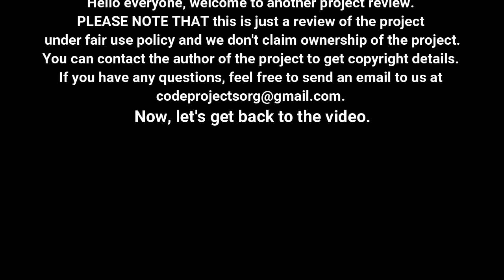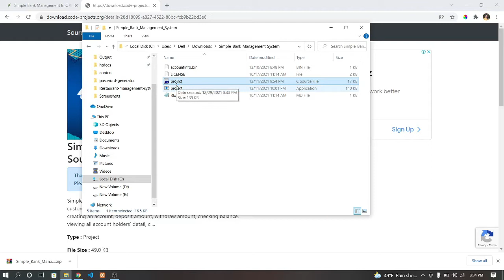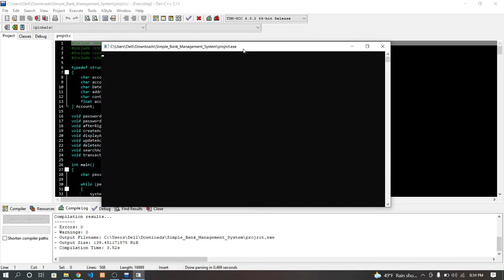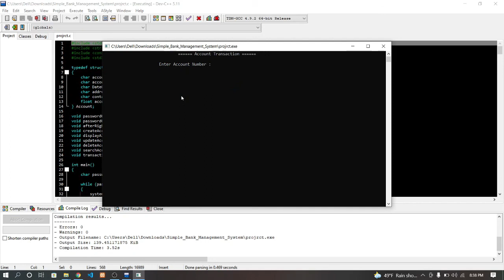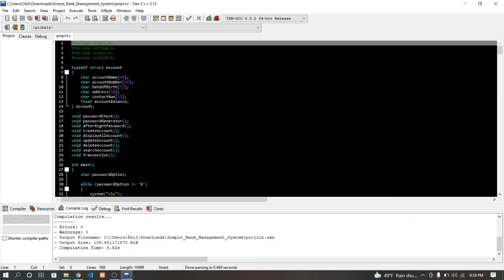Simple Bank Management In C With Source Code | Source Code & Projects